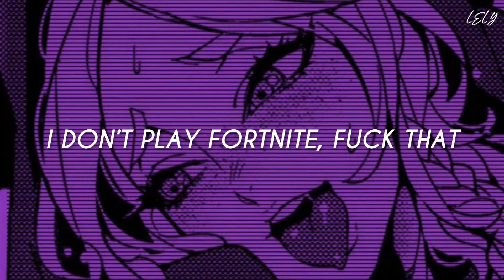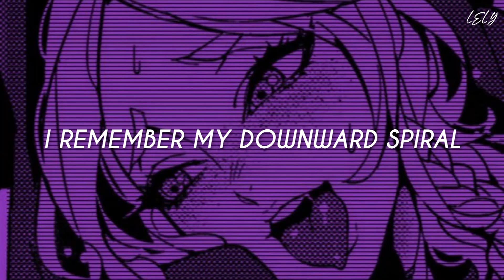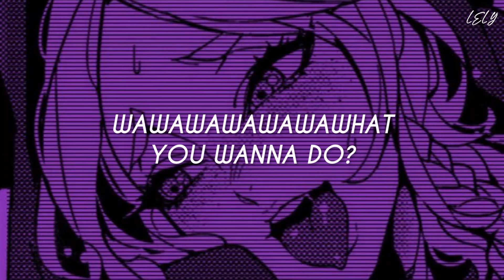Doja Cat - NintendHoe \\ Lyrics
You guys have probably heard this song before but I still wanted to share it with you guys. This is a song for you gamers. I hope you like it.